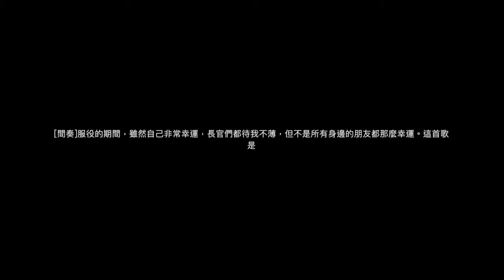Hank Chen - 你把我當什麼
詞/曲/編曲/演唱：Hank Chen

謝謝和我一起服役的夥伴們，這首歌是寫給你們的
謝謝詠涵詠茜一直催我寫音樂，可惜只完成了一首
然後謝謝我的父母在錄音的時候給了不少意見，雖然我唱的還是很糟
也謝謝重儒電腦（南港），修好了我的keyboard們
歌詞匯集了很多人的故事，就當做是虛構的吧